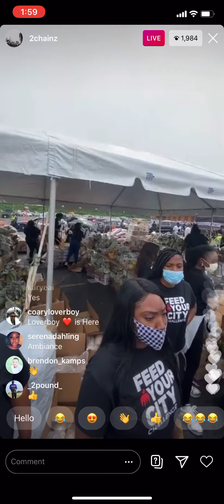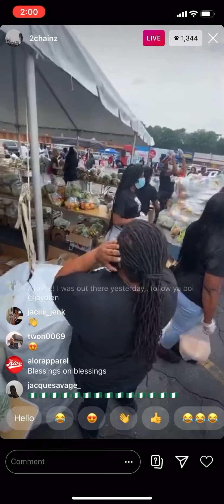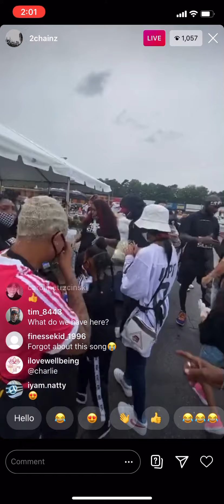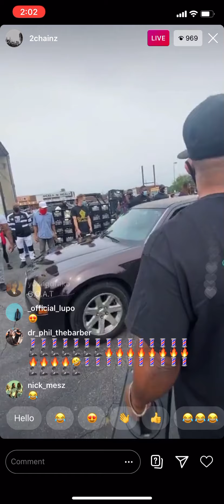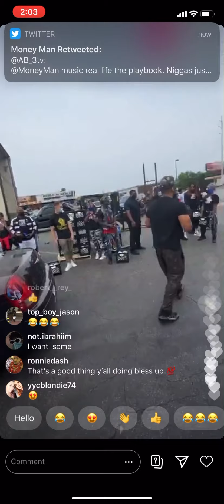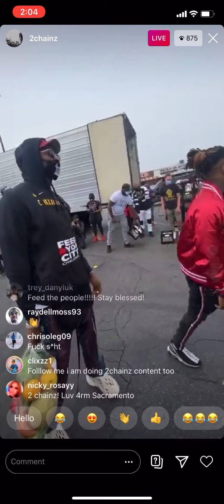2CHAINZ doin the FEEDYOURCITY challenge in da A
bo$$ shit